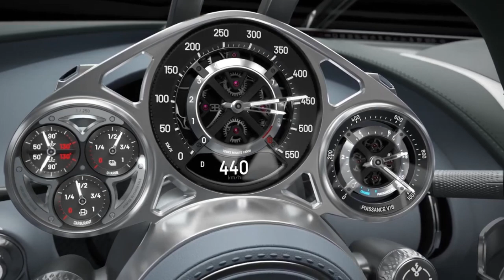Sounds of Luxury Ep.1! Tourbillon, RS4, 911 GTS!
Jaw Dropping Supercar Sound Battles | @VYDL

Video Features:
Bugatti Tourbillion
Audi RS4 Avant Edition
Porsche 911 GTS Generations
Shelby Mustang Super Snake

Epic Content can be found here 👇🏿👇🏿👇🏿

ALL RIGHTS BELONG TO THEIR RESPECTIVE OWNERS If you find that I have used your content that does not fall within those guidelines please feel free to contact me directly at Email